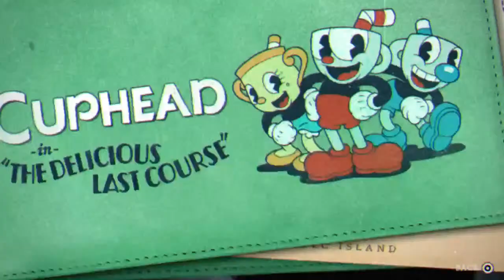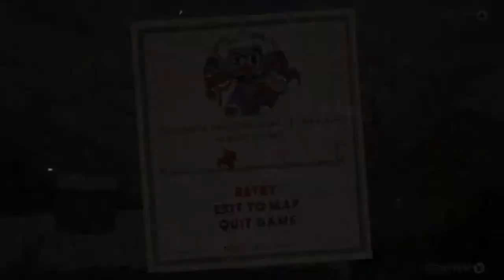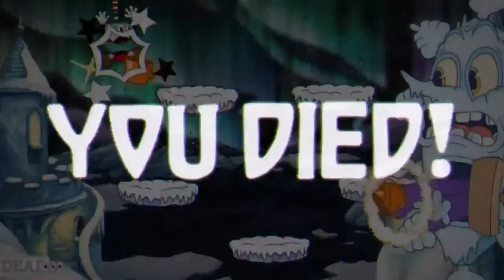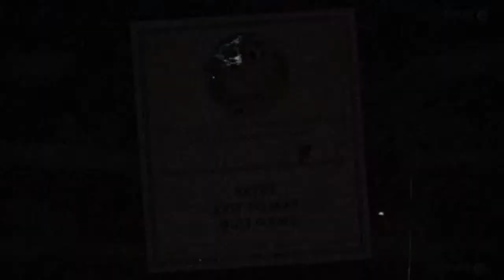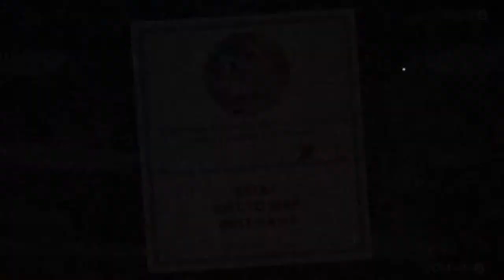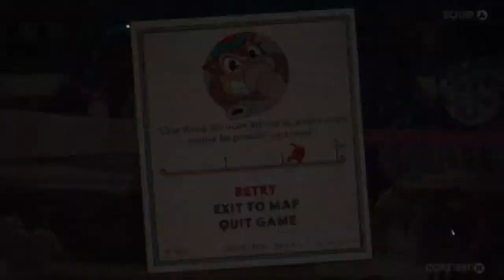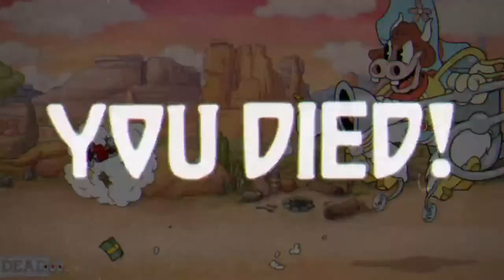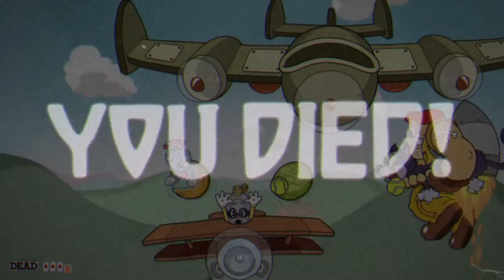CUPHEAD DLC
Its been 5 years and its out!